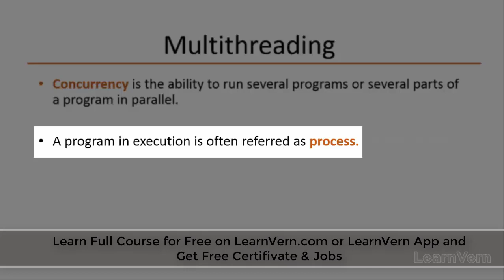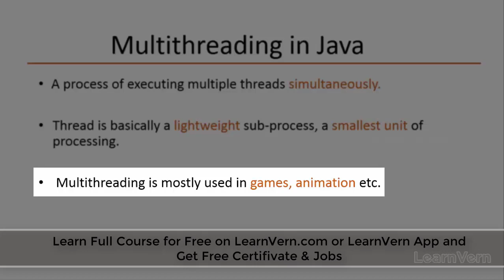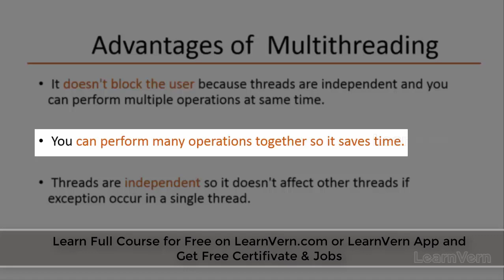What Is Multithreading In Core Java In Hindi? | LearnVern